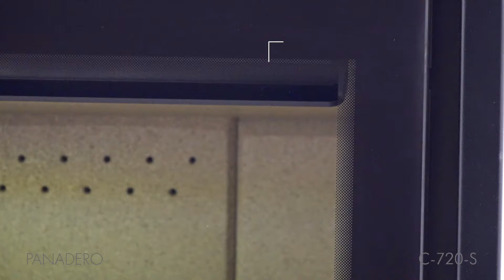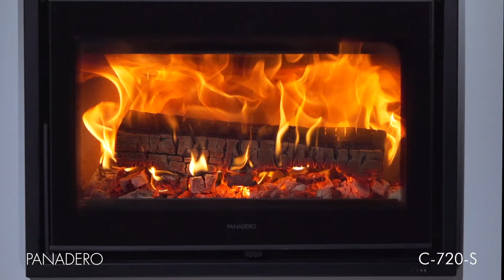PANADERO INSERT C 720 S FR